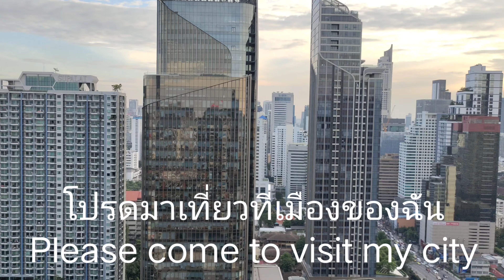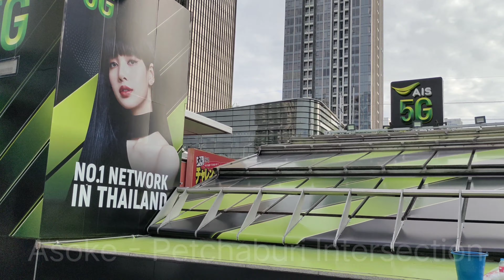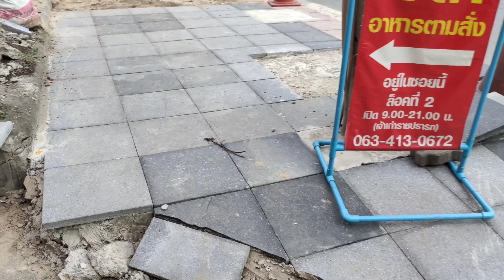EP. 77 Communication Cable & Pavement Development, Asoke - Petch Site Inspection Issue 2, Nov 2021